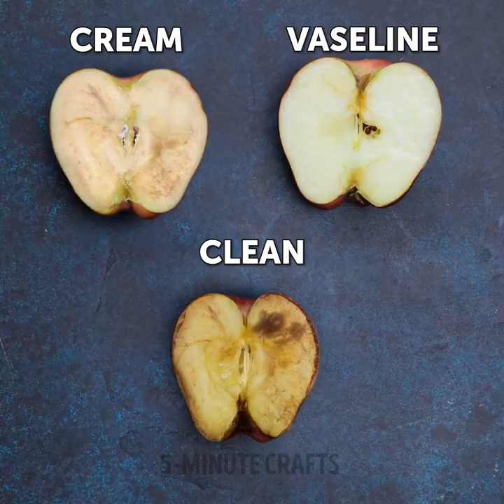CHEAP VS EXPENSIVE? EASY TRICKS FOR YOUR FAVOURITE FOOD